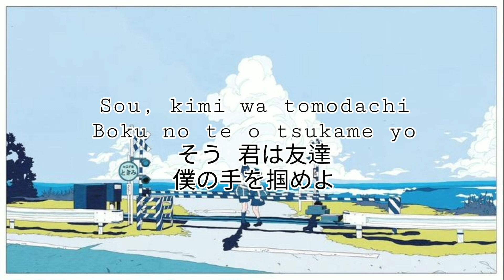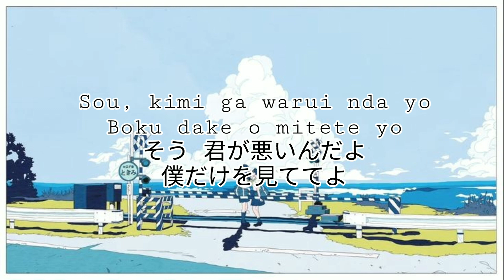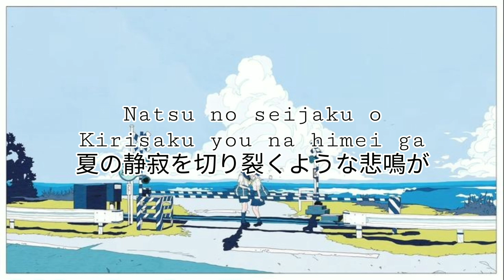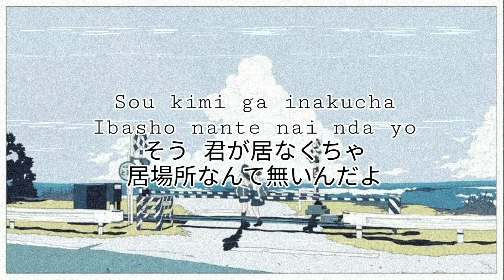Shoujo Rei/少女レイ - みきとP (Cover by SolSchopfen)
Once again trying out an actual video format for my covers
Also, uploading early because me go on trip tomorrow

Instrumental:
(Instrumental provided in the original MV's description)

Vocals, Tuning, Mix: Me :3